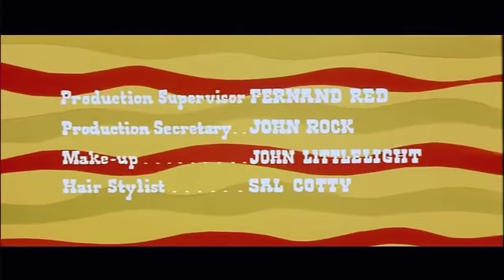30 Winchester para el Diablo (1967) - Completa